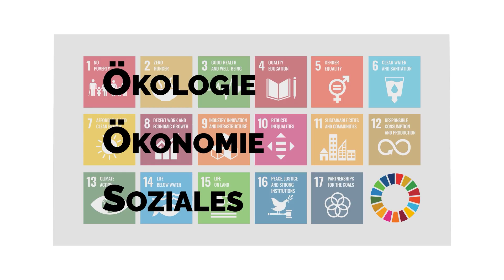Braunschweiger Nachhaltigkeitspreis für Schulen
Der Nachhaltigkeitspreis für Braunschweiger Schulen ist gestartet. Mit dem Preis werden das Konzept zur Energieeinsparung und Abfallvermeidung in Schulen und die Projektförderung für ökologische Schulprojekte fortgeführt und modernisiert. Alle Infos
1 Min.